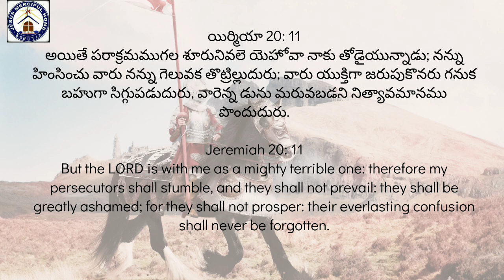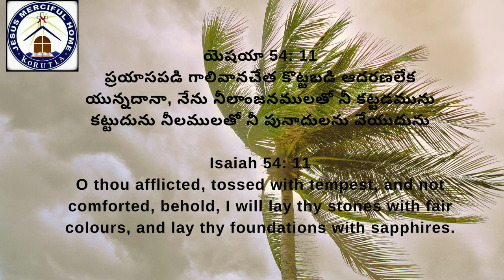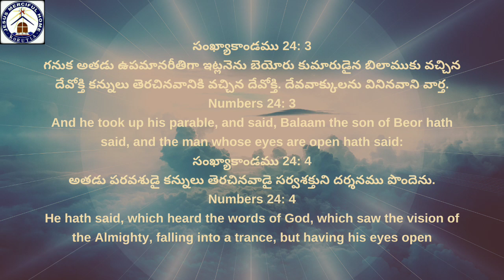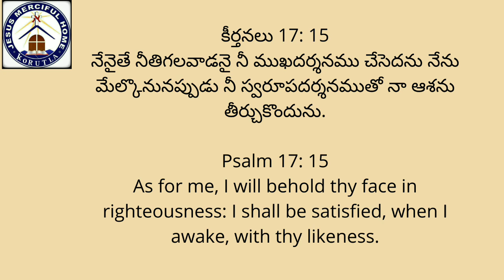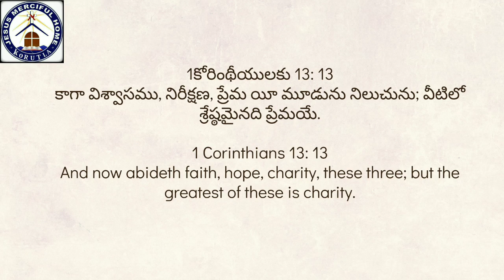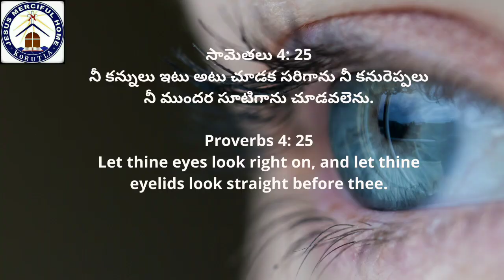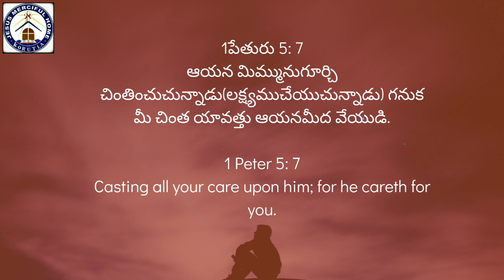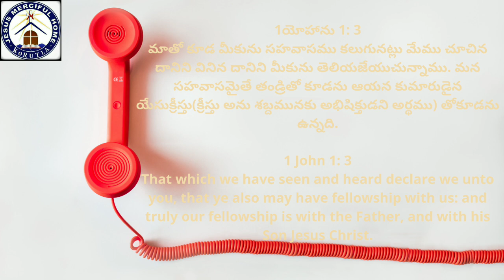#17 October 2021#JMH team korutla Sunday message# M.Prasuna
Our 24 hrs prayer warriors will be praying for you